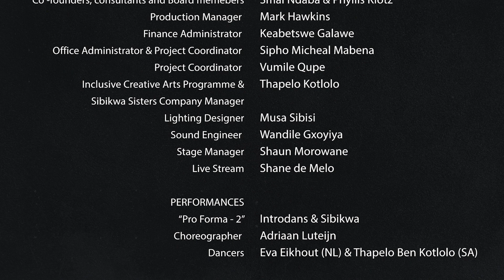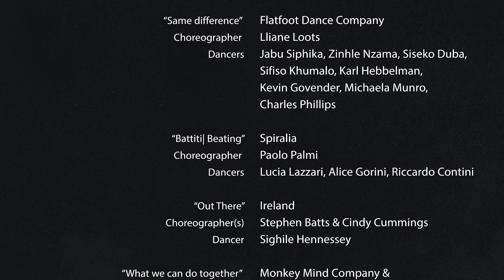Body Moves International Inclusive Dance Festival Documentary 2022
Body Moves International Inclusive Dance Festival challenges perceptions and expands understanding of dance and disability, promoting cultural exchange, collaboration and cooperation between African and European countries. The participation of the dancers and dance companies from Ireland, Italy, Flanders and the Netherlands has been made possible by the generous support of their respective European embassies. The South African dancers were supported by the Gauteng Department of Sports, Arts and Culture, and Tebandeke Joseph a choreographer from Uganda received financial assistance from the British Council and Tractus Art.